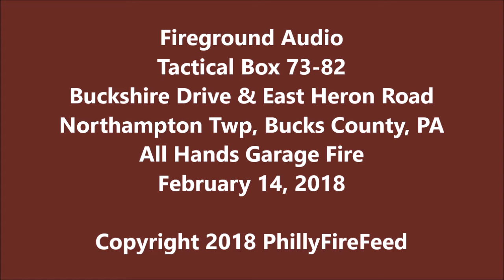2-14-18, Buckshire Dr & E Heron Rd, Northampton Twp, Bucks County, PA, All Hands Garage Fire